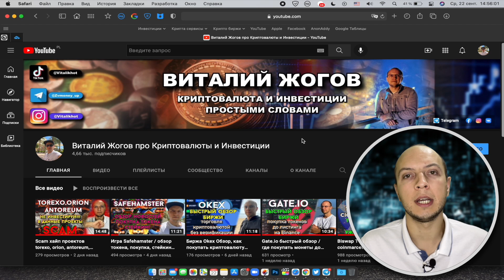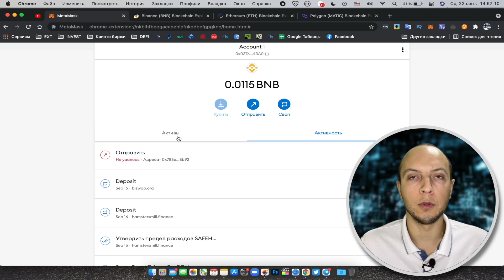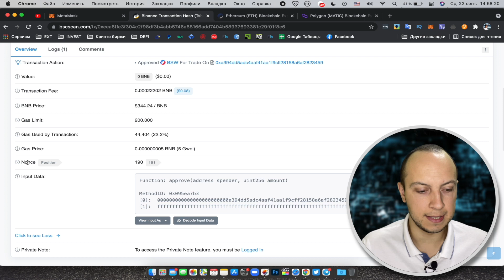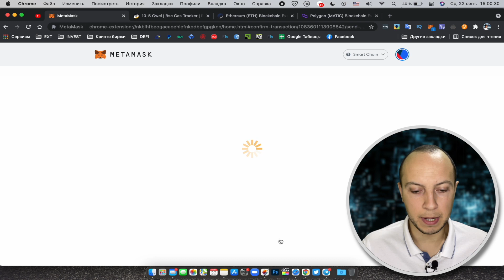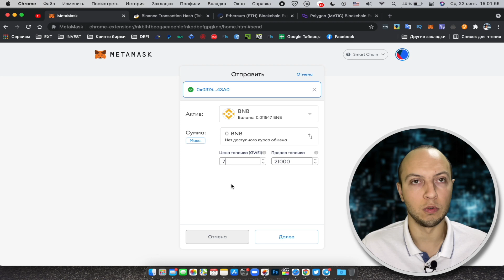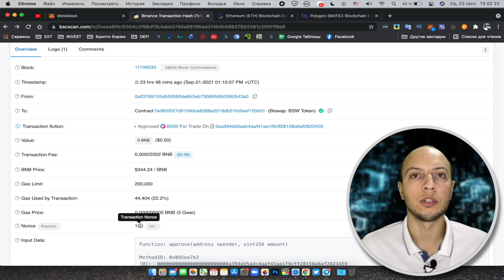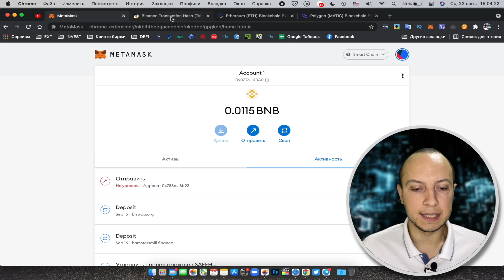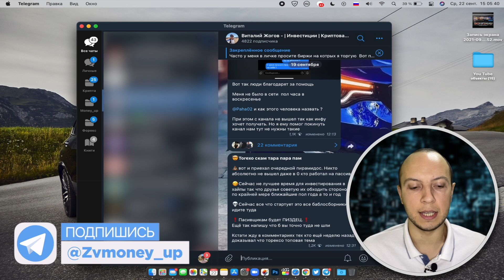Как отменить или ускорить транзакцию в сети ethereum bsc polygon в метамакс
Часто многие сталкиваются с проблемой того что зависают транзакции в метамаск в следствии чего не возможно совершать новые транзакции. В сегодняшнем видео покажу как решить эту проблему

🔄 Криптовалютные биржи на которых я торгую

📊Брокеры которых я использую для торговли на форекс:
📌Roboforex Код партнера для открытия торгового счета: bpaz

⛔️ ⛔️ Помните о рисках. Инвестируя в интернете вы можете частично или полностью потерять свои деньги ❌ ❌